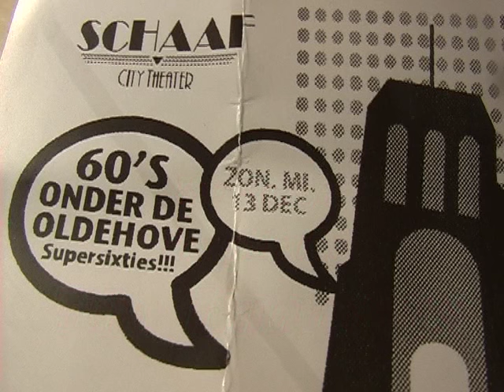The Hangouts - City Schaaf - 13 December 2015 - Leeuwarden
The Hangouts is een succesvolle 5-koppige rockformatie met een heel eigen geluid welke beïnvloed is door bands als The Faces, The Rolling Stones en Tom Petty. Menig zaal gaat dan ook volledig uit zijn dak wanneer The Hangouts het podium betreden. De band heeft een rijke podiumgeschiedenis en heeft in het voorprogramma gestaan van o.a. Cuby and the Blizzards, Dan Baird (van de legendarische Amerikaanse rockband Georgia Sattelites) en The Brandos.

Hun eerste album "Blow The Dust Off" (2007) werd zeer goed ontvangen door de pers en bevatte de single 'So Hard To Find' welke maar liefst 4 weken achter elkaar op nummer 1 stond in het programma Klipkar+ van Omrop Fryslân.
In 2010 is het tweede album "Paris Shoes" uitgebracht. Hierop laten de Hangouts zien hoe veelzijdig (rock, blues en country invloeden), creatief en rijk aan talent deze band is.

In april 2013 is het derde album "Stones yn it Frysk" uitgebracht, met daarop friese vertalingen van nummers van the Rolling Stones.

 Tijdens optredens spelen The Hangouts eigen werk, aangevuld met covers van o.a. Chuck Berry, The Rolling Stones.  Tevens is de band te boeken als Rolling Stones coverband.

The Hangouts bestaat uit:

Einte Bijlsma - zang
Hendrik Elings - drums, zang
Roelof Reineman - gitaar
Martijn Smilde - gitaar
Gilian de Wit - bas

Film en montage Tjalling Brookman, Leeuwarden, (Brook Report)